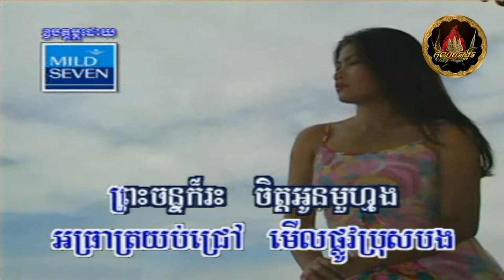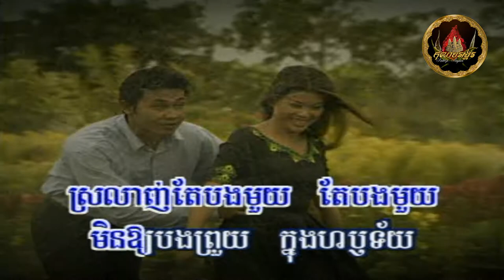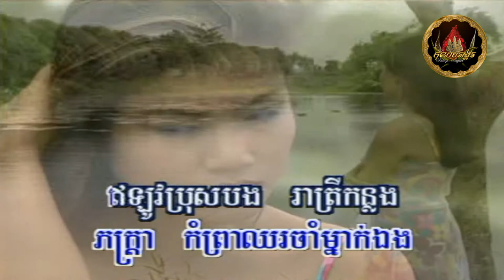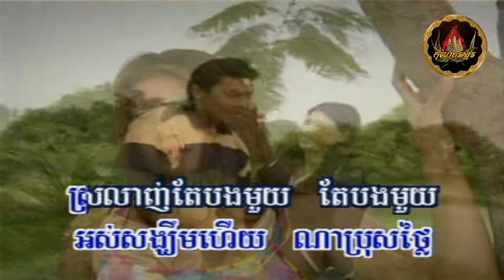～🎼🌾🍀🕊 រង់ចាំមើលតែផ្លូវ / Rorng Cham Merl Taeh Phlov 🌼🕊🌾🎼～ ច្រៀងដោយ៖ កញ្ញា ទូច ស៊ុននិច | Touch Sunnix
◦•●◉✿~♫♪Ƹ̵̡Ӝ̵̨̄Ʒ♫♪~✿◉●•◦
បទ៖ រង់ចាំមើលតែផ្លូវ / Rorng Cham Merl Taeh Phlov
Original Singer By: រាជនីសំឡេងមាស អ្នកស្រី រស់ សេរីសុទ្ធា / Mrs. Ros Serey Sothea / Rous Serey Sothear
ច្រៀងដោយ៖ កញ្ញា ទូច​ ស៊ុននិច / Touch Sunnix / Touch Sunnich / Touch SreyNich
◦•●◉✿~♫♪Ƹ̵̡Ӝ̵̨̄Ʒ♫♪~✿◉●•◦

-`☆´- *´¨) ... Karaoke Instrumental with VLC ...

Khmer Oldies, Khmer Classic, Khmer Songs, Cambodian Songs